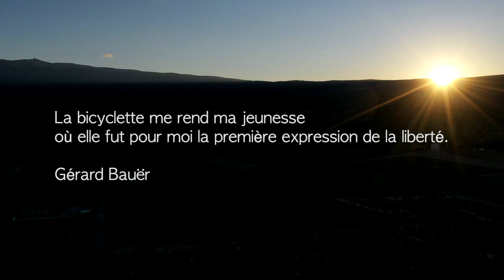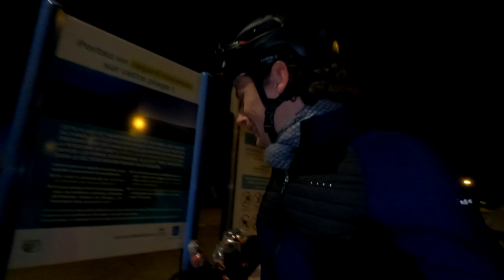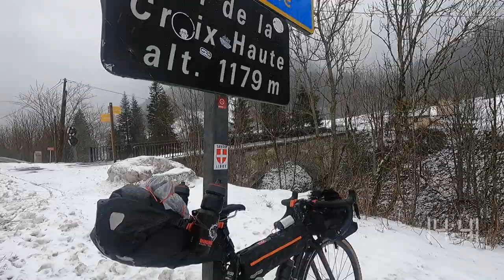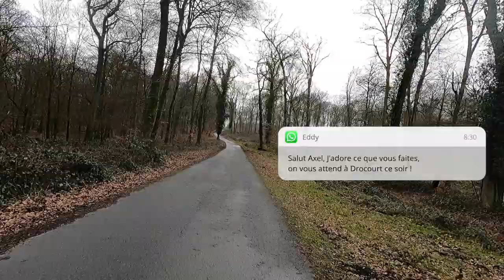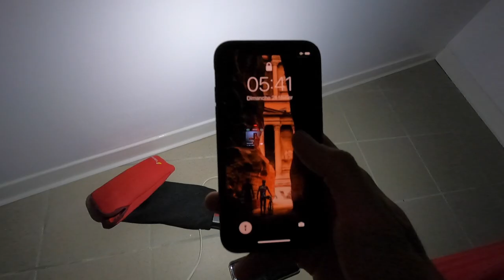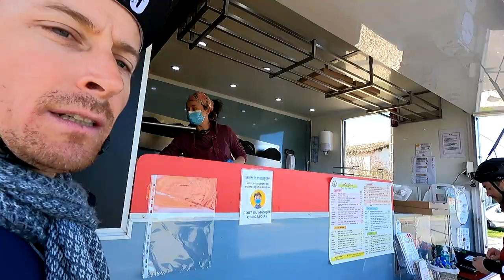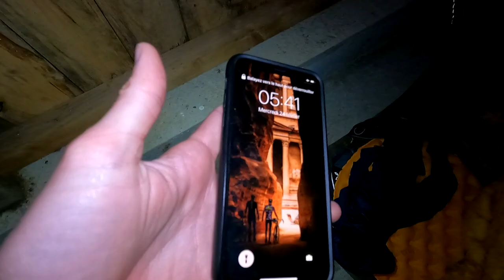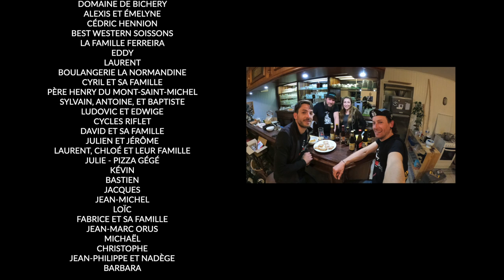La Belle évasion LE FILM - un Tour de France chez l'habitant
3121 kilomètres d'aventures à vélo en plein COVID et couvre-feu à la rencontre des français, sans carte ni planning, voici le défi fou de Axel Carion et Cédric Ferreira réalisé en 2021

✌️Vive le vélo ✌️